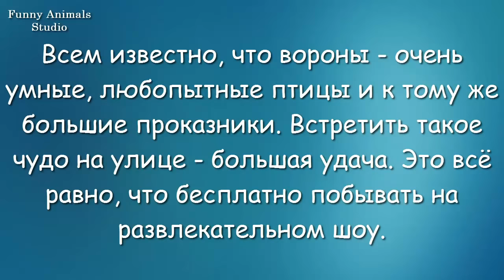Ворона проверяет сумки и берёт угощение из рук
Самая умная ворона
Ворона проверила сумки, взяла из рук конфету, попыталась снять обёртку. Не получилось, выбросила.  А когда мы попытались поднять конфету, подскочила и отнесла её в сторонку.
Всем известно, что вороны - очень умные птицы и к тому же большие проказники. Встретить такое чудо на улице - большая удача. Это всё равно, что бесплатно побывать на развлекательном шоу. Смотрите и наслаждайтесь проделками вороны.))